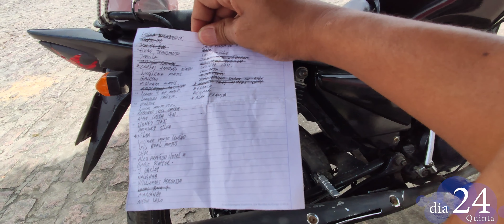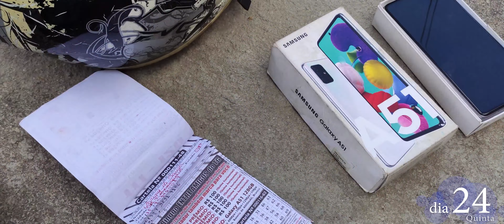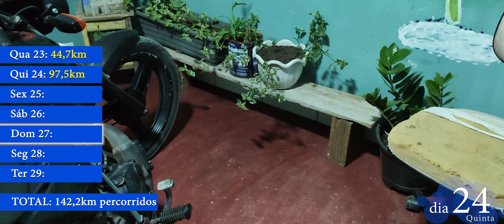Rota do dia 24 antes do 11º Binggo ENTRE AMIGOS do TG - Vejam como foi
Acompanhem a ROTA DO DIA 24 (quinta-feira) onde mostro a minha rotina de como é vender cartelas do Binggo ENTRE AMIGOS do TG que faço.

Obrigado a todos que sempre participam e obrigado também aos amigos que sempre me ajudam a vender as cartelas.

Quem tiver interesse em também me ajudar vendendo um talão é só entrar em comigo no ZAP 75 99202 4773